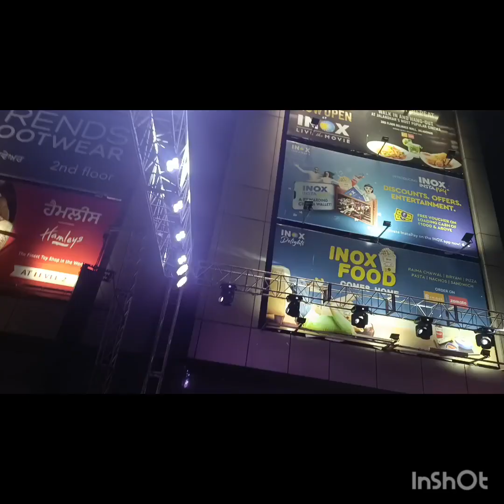she ran like kijiye👍